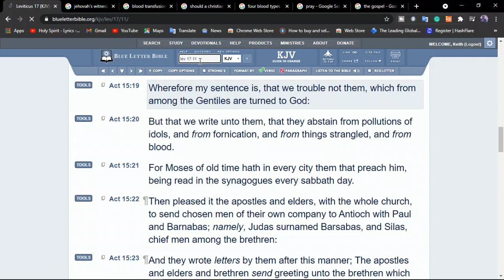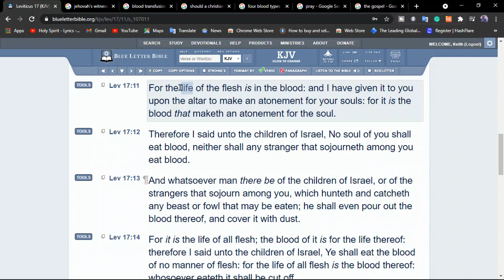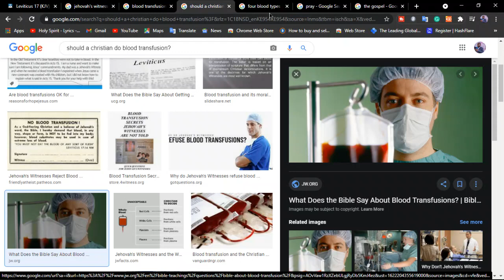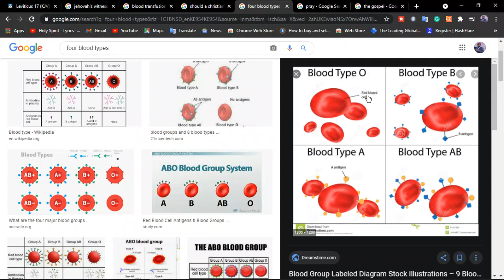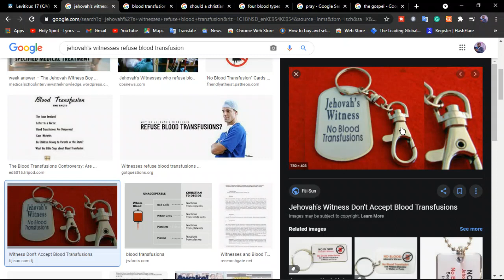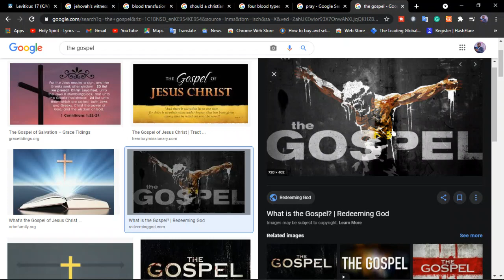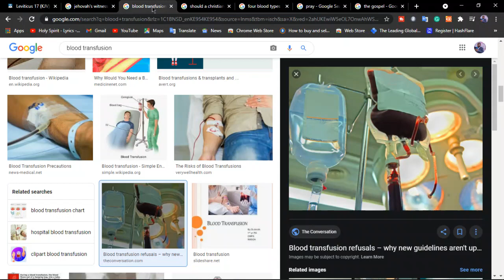Why do Jehovah's Witnesses refuse blood transfusions?